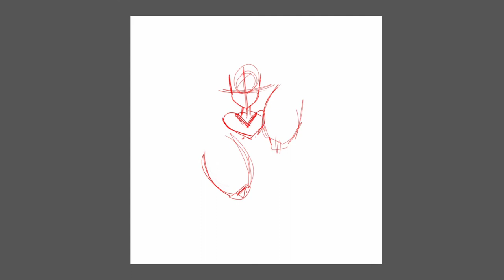Project Sekai Yoisaki Kanade fanart (SpeedPaint)